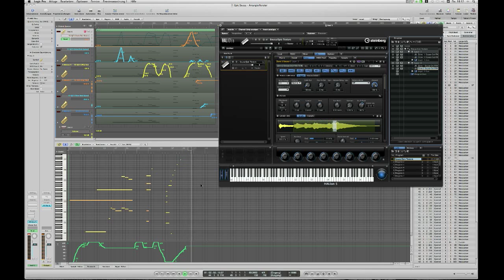Sonic Cinema HALion 5 - Epic Sousaphone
HALion 5 sounds from the sound library Sonic Cinema available on pachpool.de